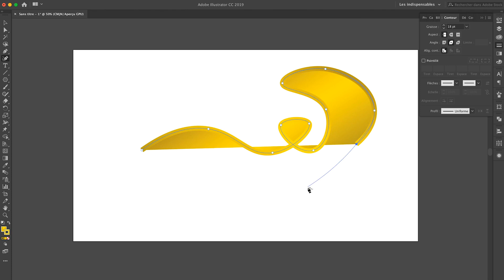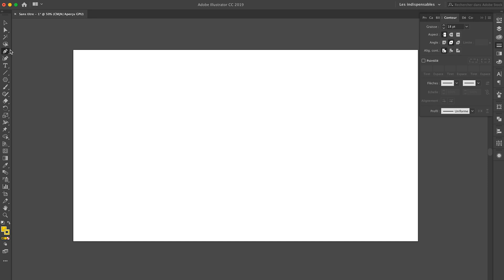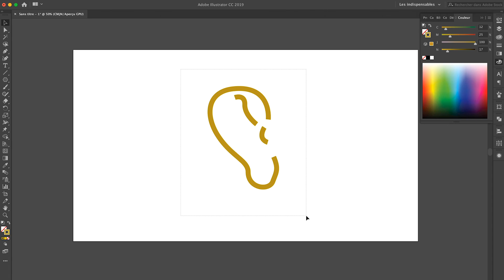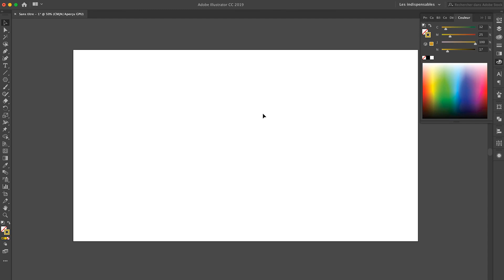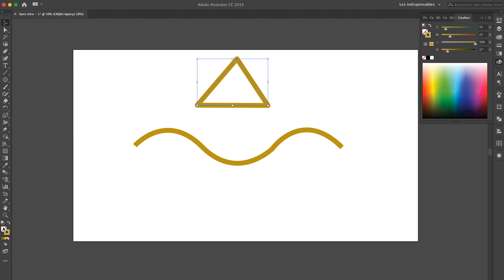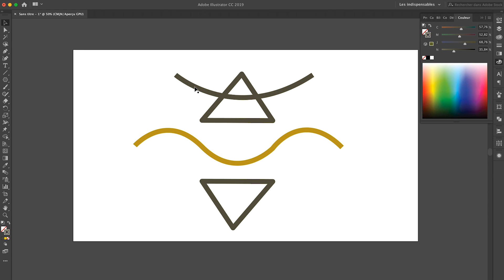Comment utiliser l'outil plume sur Illustrator ? - Tuto Adobe Illustrator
🎁 Accès gratuit à la dernière conférence "Les 7 étapes pour devenir motion designer et en vivre en moins de 6 mois"

👨‍💻🔴 Accès à la conférence en ligne (rediffusion 2021) "Les 5 étapes pour devenir freelance motion designer et gagner 5000€/mois" en t'inscrivant ici :

👨‍💻🔴 Accès à la conférence en ligne (rediffusion 2019) "Les 9 étapes pour devenir motion designer" juste

Salut !

Dans ce tuto Adobe Illustrator, je vais te montrer comment utiliser l'outil plume sur Illustrator.

Pour bien utiliser la plume sur Illustrator, il n'y a rien de plus simple.

Je te dis tout dans cette vidéo !

Très bonne vidéo à toi !

Alban